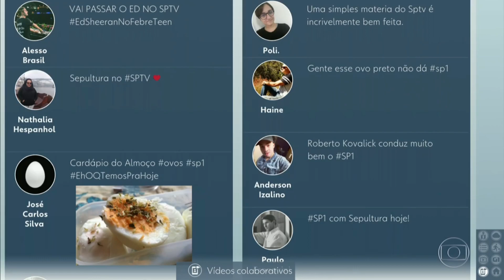Sepultura - Entrevista no SPTV 2017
Entrevista com Andreas Kisser e Derrick Green do Sepultura no SPTV 2017
Sepultura 2017 Sepultura entrevista 2017  Sepultura interview 2017
Machine messiah